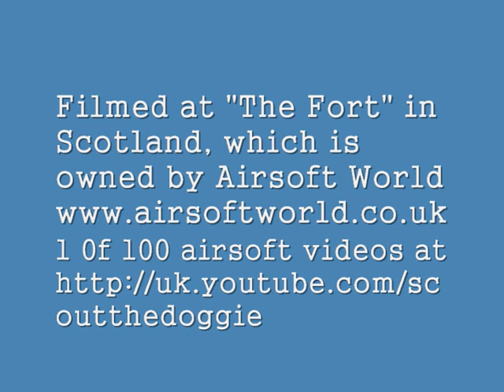Airsoft War "The Fort" G3/SG1, SPAS 12, M4 Scotland